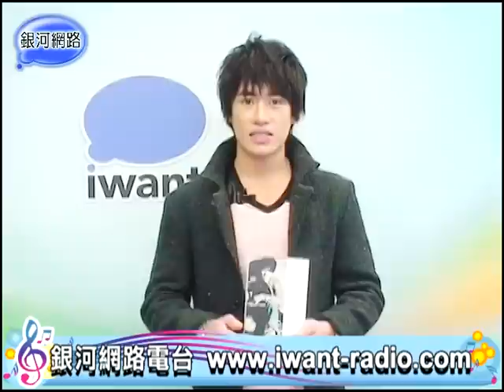銀河星推薦‧林昕陽 - 我不很愛妳了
林昕陽推薦『概念影像窗簾專輯』：英國冬天不下雨/我不很愛妳了/誠實愛過/這城市不溫柔/探戈小黑貓
這首歌由吳听徹作詞作曲。昕陽透露一開始拿到「我不很愛妳了」demo時，他還沒有辦法分辨出這首歌要表達的是愛對方、還是不愛對方，在經過一次又一次反覆閱讀歌詞之後，他終於確定歌曲要訴說是"愛對方的"！昕陽表示：「在愛情裡面我們常會遇到爭吵或意見不合的時候，很有可能會說出一些讓自己覺得後悔或傷害對方的話，但事情過後會認為當初根本沒必要講這些話。」因此套用在「我不很愛妳了」這首歌裡，把歌詞中的每一個"不"拿掉，大家就會發現歌曲要表達的其實是...想告訴對方：我還是很愛你的、我還是很在乎你的！